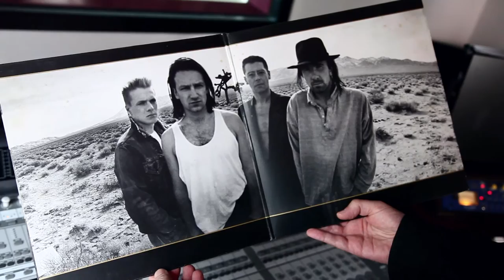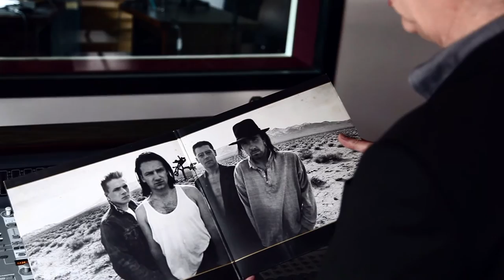Amongst Inspiration: Part 2 - U2 Art Director Steve Averill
In this, the second in a series of inspiration led mini-films, we spend 5 minutes in the studio with U2 Art Director Steve Averill talking on the subject of inspiration & the classic 'Joshua Tree' album sleeve inspiration.

As an Australian creative based in Dublin, I have met & been inspired by a number of talented Dublin creatives working across all disciplines in Ireland's capital.

I was fortunate to meet Steve some years ago on one of my first visits to Dublin whilst living in London. Steve's work includes iconic Art Direction for one of the world's biggest rock bands, U2. From helping give the band their name, to wrapping their music in his bold & creative graphic visuals for the last 25 years, Steve is an incredibly talented & humble Dublin based creative. Steve has worked closely with photographer Anton Corbijn & since the early 1990's with creative partner, Shaughn McGrath, on most of the legendary band's visual output. From Boy, to The Joshua Tree, to Achtung Baby to POP - Steve's inspirations have helped visually brand Ireland's greatest musical export & arguably the World's greatest Rock 'n' Roll band since The Beatles & The Rolling Stones.

Steve & Shaughn now run Dublin based creative consultancy AMP Visual.
Directed & Shot by James Cooper.

A big thanks to Steve Averill.

Music: "Where The Streets Have No Name" Written and performed by U2. Published by Universal Music Publishing BV except Blue Mountain Music Ltd (UK), Mother Music (Ireland). Courtesy of Mercury Records Limited.

Thanks to U2 & Principle Management, Dublin.

Thanks also to Will at Mutiny Studios, Dublin, Michael Carpenter at Stagefright Studios, Sydney & Mark Duggan.